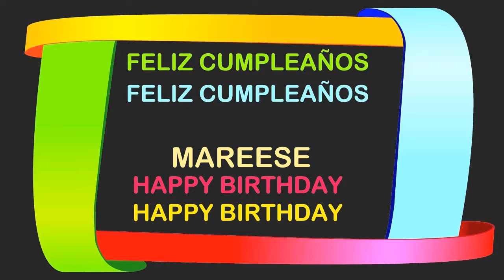Mareese Birthday Postcards & Postales